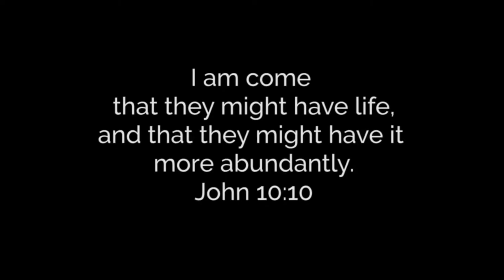Because Children's Easter song by Shawna Edwards - Played on the 2nd May 2021